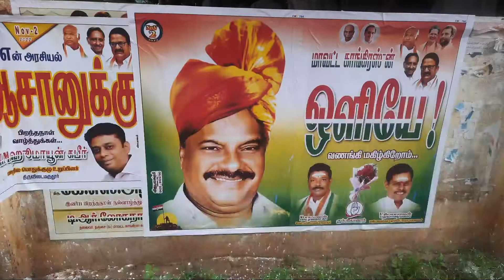பிறந்தநாள் கொண்டாடிய காங்கிரஸ் தலைவர்